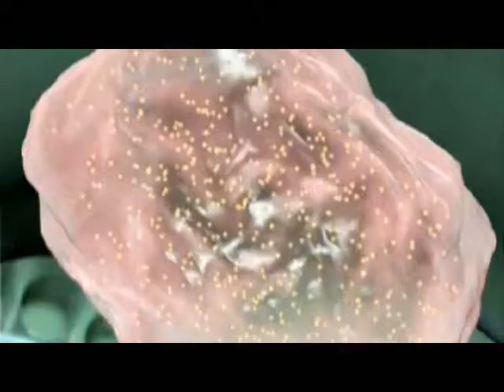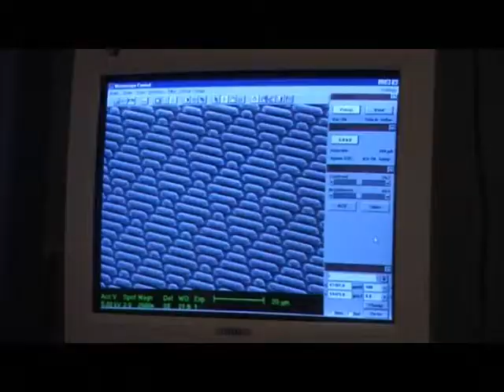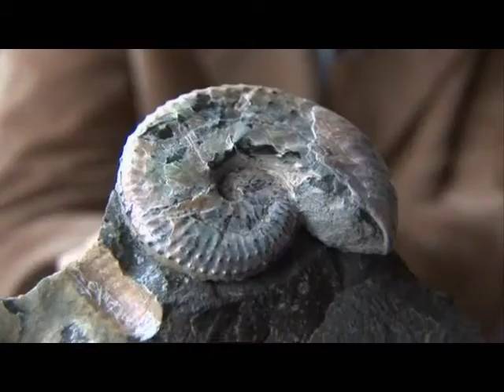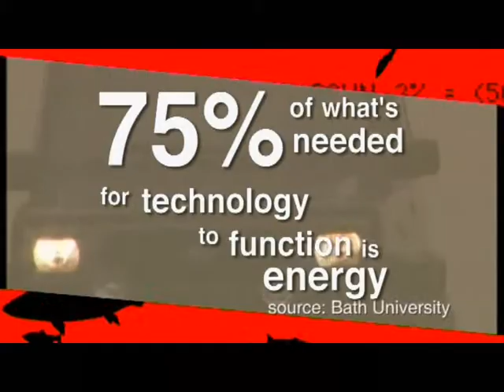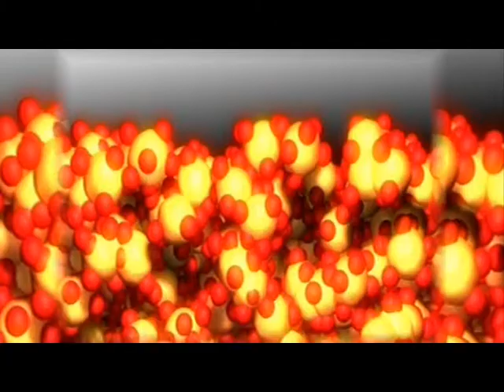Doing What Comes Naturally Part 2 of 2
Natural selection is a three billion year old product design process that can't be beaten. It's not just Velcro... 'Biomimicry' is a way of profiting from nature by observing and adapting natural solutions into technical innovations. We see how sharks, sponges and the brittle fish - equipped all over its body with thousands of optically perfect lenses with which it sees - are being studied for commercial potential.